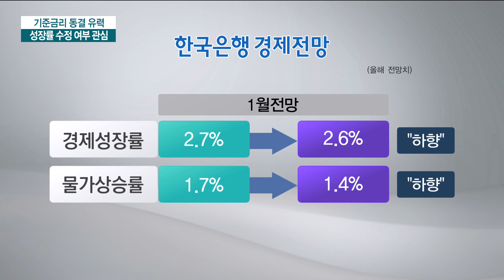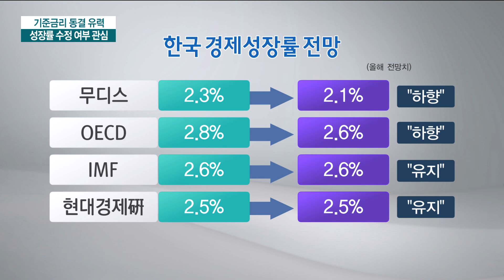경기둔화 우려에 금리동결 전망...성장률 내릴까 / 한국경제TV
이번 주 목요일 한국은행 금융통화위원회가 열리는데요.

기준금리는 당분간 동결 기조를 이어갈 것으로 보이지만 성장률이나 물가 전망은 하향 조정할 가능성이 있다는 관측이 나옵니다.